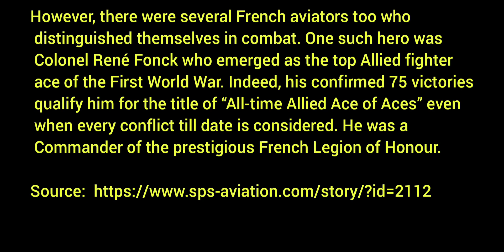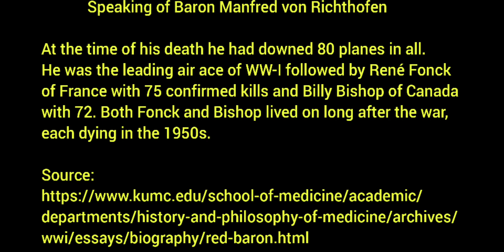Fact Checking Billy Mitchell